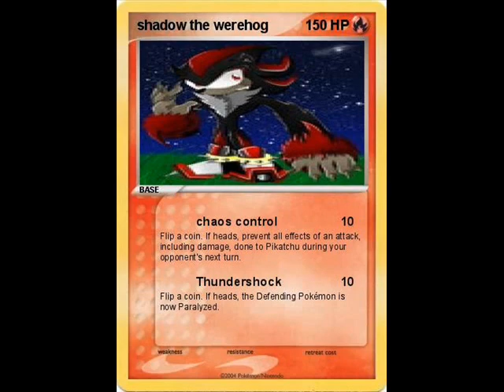Shadow The Werehog?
This is my very first youtube video sorry I didn't put music on because I didn't know how to put music in windows movie maker.
Update: July 15th 2012:, I already known for months how to put music on. It's so obvious.
Update March 29th, 2015: This is my very first video on YouTube. This is an almost 4 year old channel. I figured it wouldn't get many views. But, it is very old.